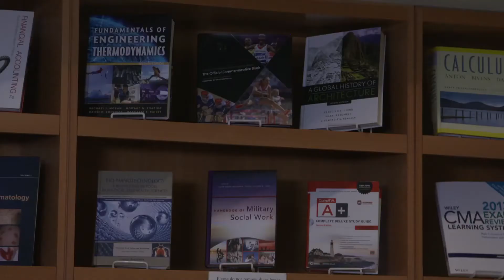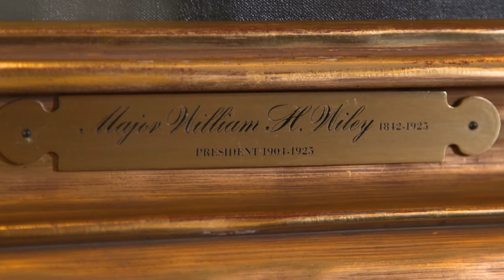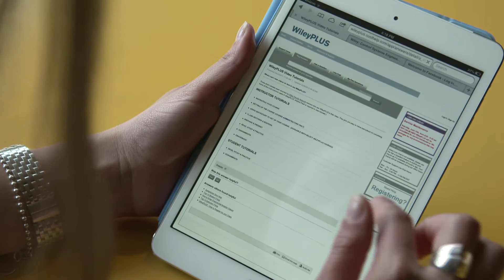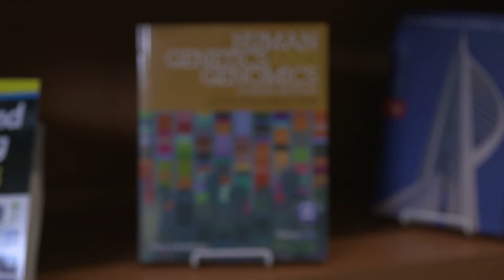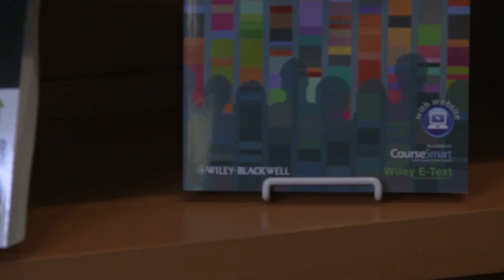John Wiley and Sons LTD - Engineering Education for the World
John Wiley and Sons is committed to publishing the best in engineering education. Whether on print or online, Wiley is spreading engineering knowledge globally. With impressive authors, their online system Wiley Plus, and their commitment to having global reach, Wiley has a direct hand in educating the great engineers of today and of tomorrow.